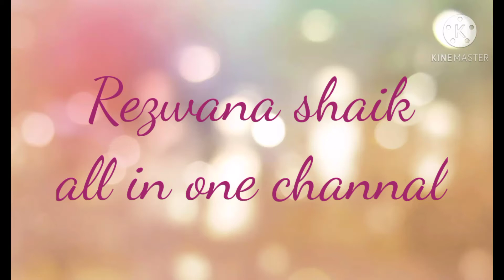Raagi pittu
Ingredients:---raagi powder 1 cup
bellam:-- saripadinata
ghee:--- saripadinata

Raagi clean chasi Powder chaiyali.
Powder ni Bowl lo tisukoni taginata water posi kalapali.

Idle patara teesukoni dantlo patali ( idli patara lo kuda vanda vachu)
vandina taruvata ghee and bellam vasi kalapali...Ready to eat